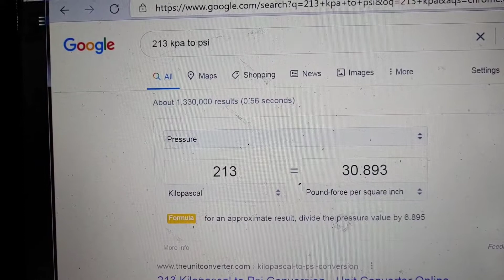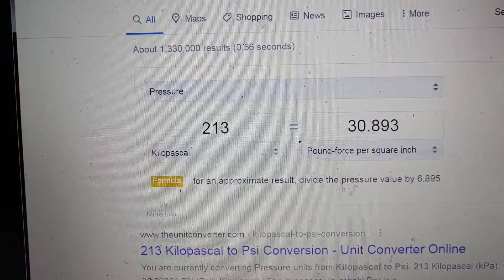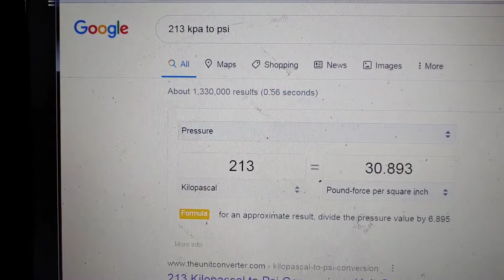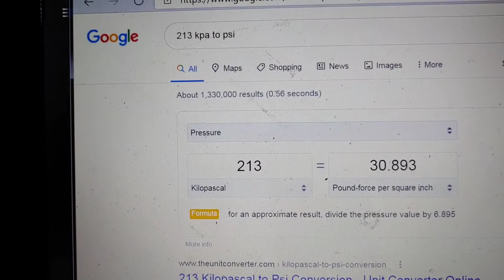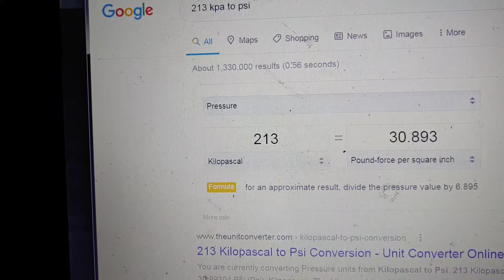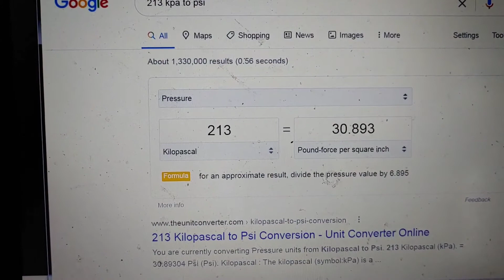춘자 살려주세요-7. 미궁에 빠지다. Fuel pressure, Injector, Electric parts.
춘자 (누나 차 이름) 살리는데 비전문가가 조언 요청합니다. 춘자를 살려주세요.